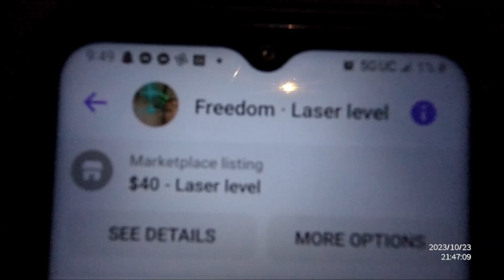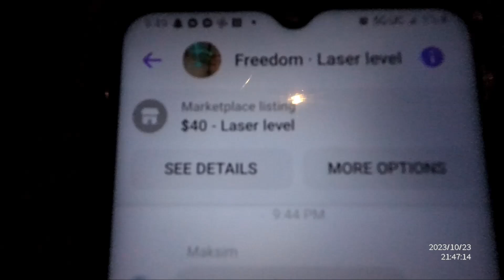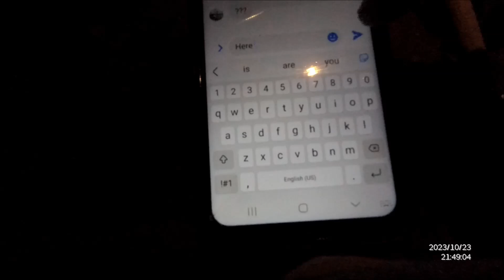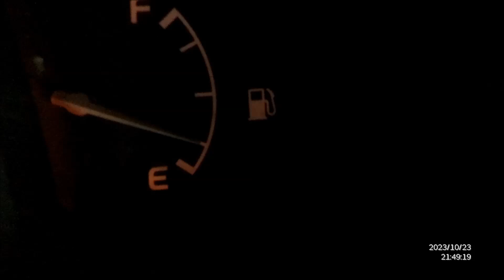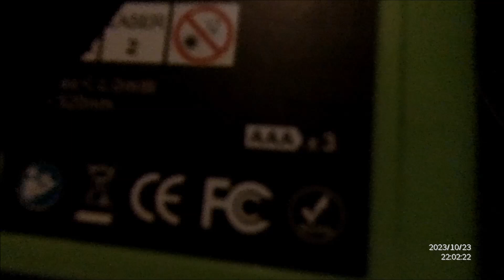EP82 REFLECTING ON LIFE & LIFE LESSONS, BUYING A LASER LEVEL FOR $35 FROM FACEBOOK MARKETPLACE